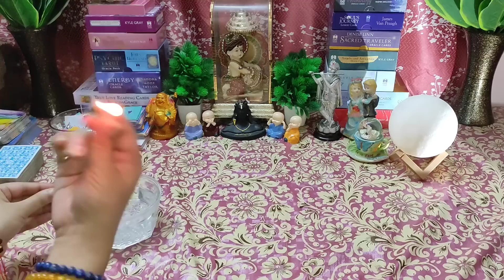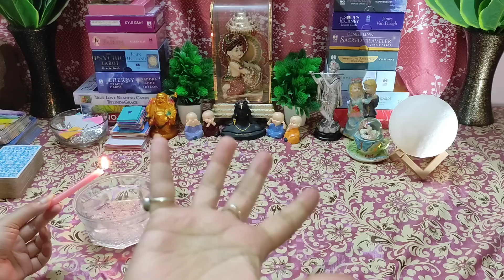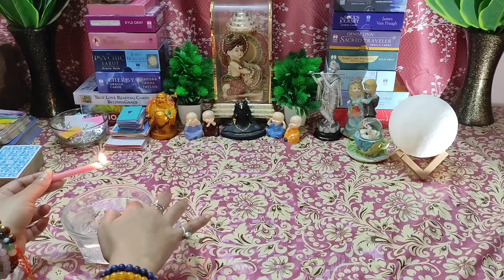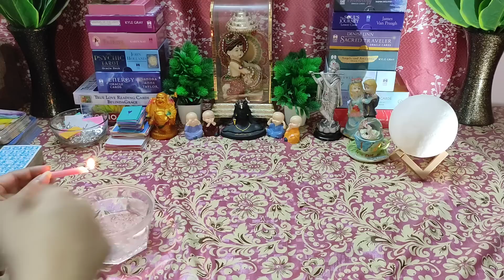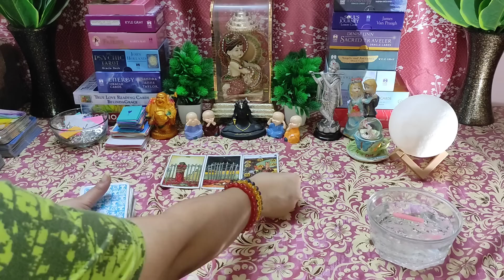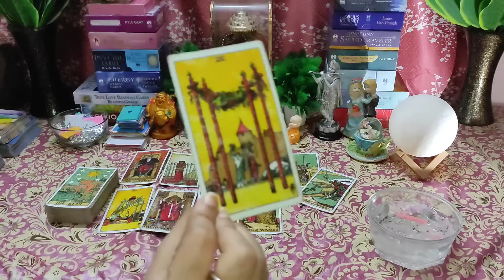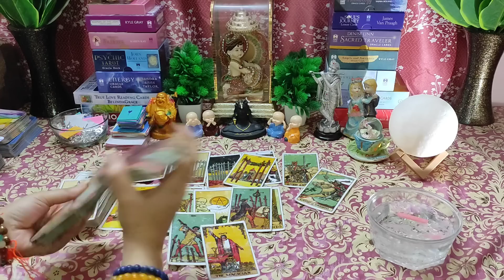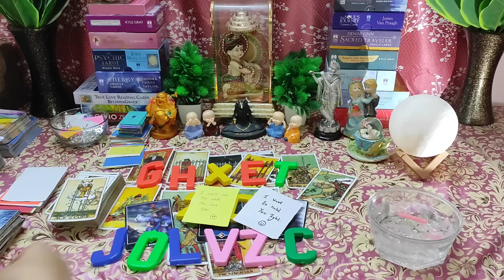🌈Dhoke Ki Saza Mil Rahi Unhe🥺Current Feelings 🥰🕯Candle🕯Wax Reading🕯Timeless Tarot Reading🌸